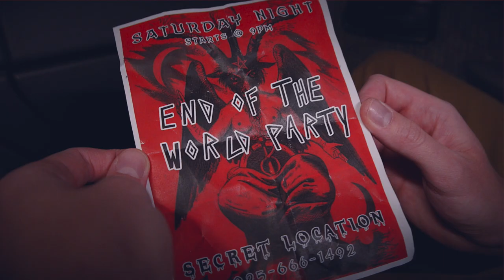Blaming You - Kill the Noise (Official Music Video)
"Kill The Noise" by Blaming You from the brand new EP "Welcome to Hell", available 11/11/2019.

Director & Editor: Pete Gillen
Director of Photography: Joe Zumbo
Title Animation: Matt Picasso
Intro & Outro Music: Satania
Produced by Deep East Films